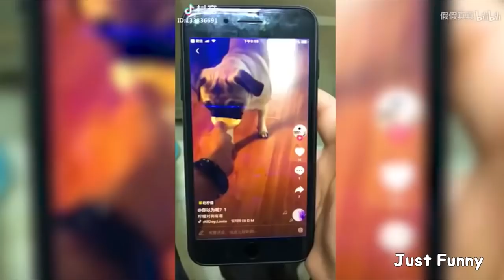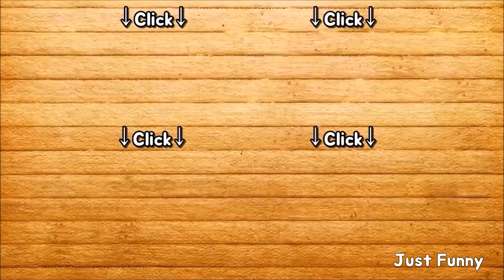Funny Cat and Dog Healing - Funny Compilation 2018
I present to you a selection of funny animals, I wish pleasant viewing and excellent mood